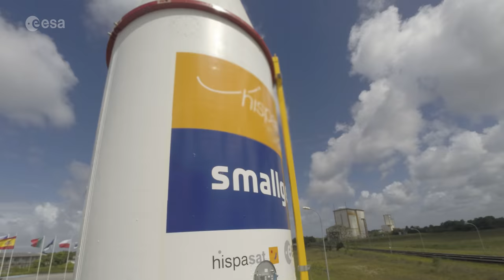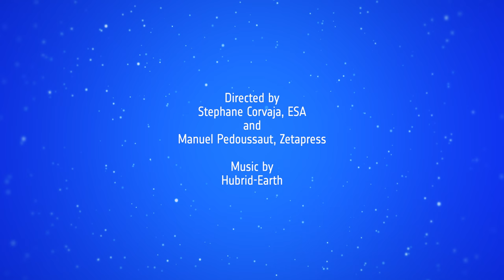Relive the SmallGEO launch preparations (timelapse)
This timelapse video shows Hispasat 36W-1 satellite, based on the SmallGEO platform, during tests at IAGB, in Germany, and from final preparations to liftoff on a Soyuz launcher, flight VS16, from Europe’s Spaceport in French Guiana, on 28 January 2017.

SmallGEO is Europe’s response to the market demand for more flexible, modular telecommunications platforms. It marks the first time the German satellite manufacturing company OHB System AG have been the prime contractor for a telecommunications satellite mission. Its Hispasat payload marks the first ESA partnership with a Spanish operator.

Credits: Directed by Stephane Corvaja, ESA and Manuel Pedoussaut, Zetapress; Music by Hubrid-Earth.